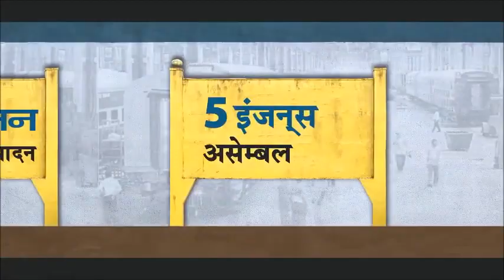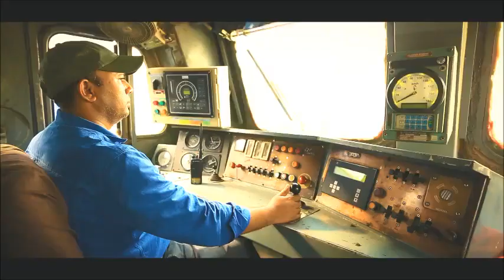Country's first 12,000 HP freight electric locomotive flagged off today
Prime Minister Shri Narendra Modi dedicated the first phase of the Madhepura Electric Locomotive Factory to the nation. Via video link, he flagged off the first 12000 HP Freight Electric Locomotive, and the Champaran Humsafar Express.